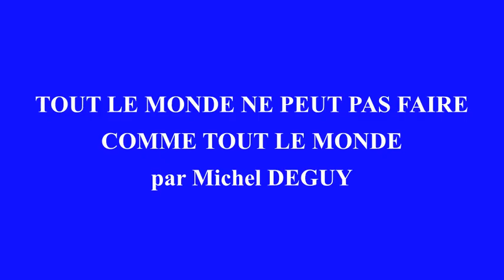Invité, Michel Deguy : Tout le monde ne peut pas faire comme tout le monde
Après sa lecture du poème « Coronation », Michel Deguy nous offre une réflexion en prose sur le vivre en commun à l’échelle du monde en temps de pandémie.